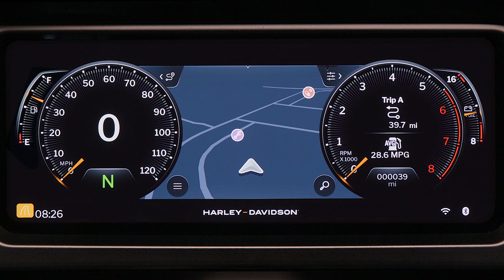How to Mute Navigation Prompts with Skyline OS 2024 Harley Davidson